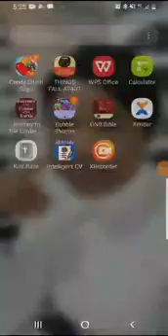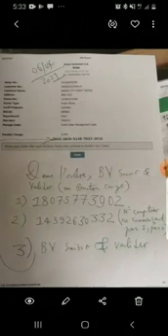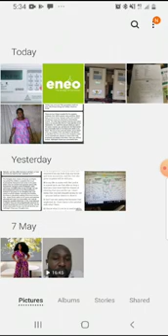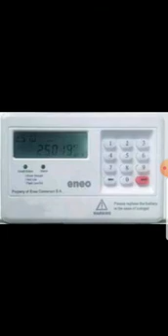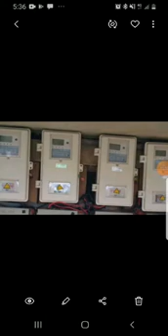How to use the Smart Prepaid Meter in Cameroon.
The bringing of the smart prepaid meter by ENEO Cameroon is really going to solve a lot troubles one used to face with the previous meters. This is an innovation by ENEO Cameroon which enables its users to have full autonomy on their rate of consumption. With this meter in your homes, no agent from ENEO is ever going to come around to disturb you again with paper bills. You'll solely be responsible on how you manage your rate of consumption. However, we know that most people don't really know how to go about the process of operating the meter. So this video helps in explaining the process in refilling the meter with electric units and how to activate it for the first time when refilling.